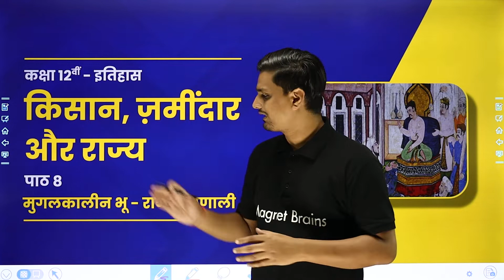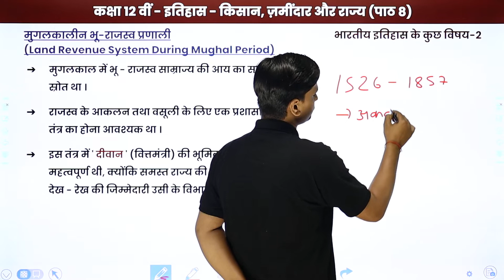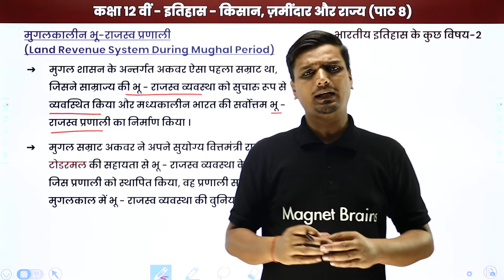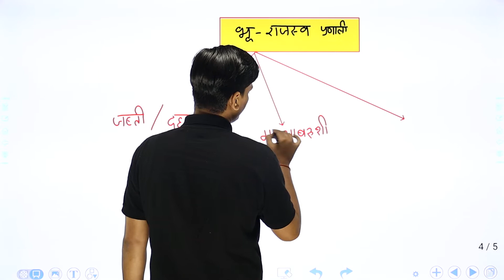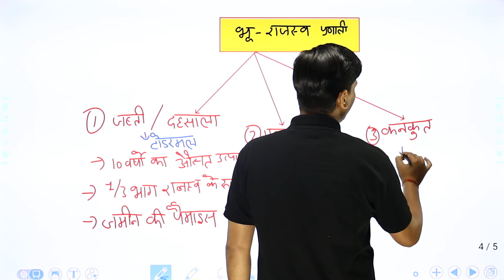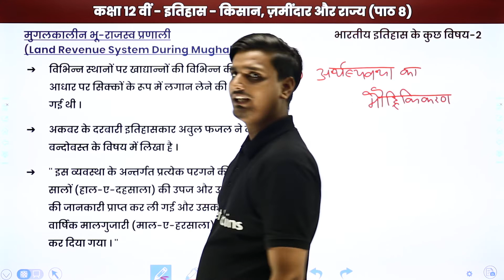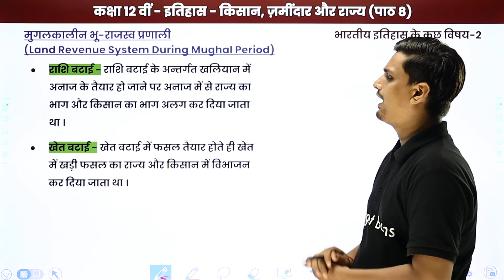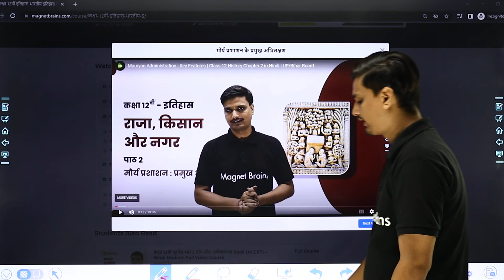Mughal Land Revenue System | Class 12 History Chapter 8 in Hindi | UP/Bihar Board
✔️ Class: 12th
✔️ Subject: History/इतिहास (Hindi Medium) - UP/Bihar Board
✔️ Chapter: Peasants, Zamindars and the States / किसान, ज़मींदार और राज्य / Kisan Zamindar Aur Rajya (Chapter 8)
✔️ Topic Name: Mughal Land Revenue System / मुगलकालीन भू राजस्व प्रणाली /Mugalkalin Bhu Rajasv Pranali
✔️ Topics Covered In This Video (By Avanish Sir): In this video, Mughal Land Revenue System / मुगलकालीन भू राजस्व प्रणाली /Mugalkalin Bhu Rajasv Pranali of "Class 12 History Chapter 8" named Peasants, Zamindars and the States / किसान, ज़मींदार और राज्य / Kisan Zamindar Aur Rajya have been discussed.
00:00 किसान, ज़मींदार और राज्य इंट्रोडक्शन: मुगलकालीन भू राजस्व प्रणाली / Kisan Zamindar Aur Rajya  Introduction: Mugalkalin Bhu Rajasv Pranali
01:19 गलकालीन भू राजस्व प्रणाली /Mugalkalin Bhu Rajasv Pranali
18:01 Website Overview

history class 12 chapter 8 hindi medium
class 12 history peasants, zamindars and the state pdf
peasants, zamindars and the state class 12 handwritten notes
class 12 history peasants, zamindars and the state notes
chapter 8 history class 12 notes
peasants, zamindars and the state question answer